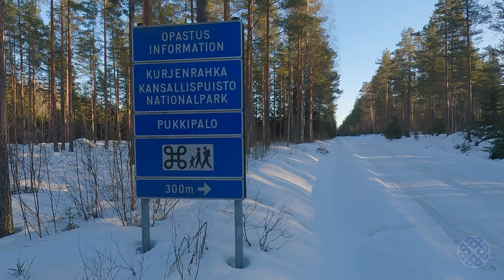Winter Hammock Camp in a Primeval Forest- Pukkipalo Trail, Kurjenrahka National Park, SW Finland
Hi folks!

Welcome along on my newest overnight camping adventure. This time, I am testing my new hammock, the Lesovik Draka, in the beautiful Kurjenrahka National Park in SW Finland.

Kurjenrahka boasts one of the largest protected marsh areas in SW Finland and is home to grey wolves, brown bears, and lynx. Another feature is the primeval forest (in Finnish, aarnimetsä), which means the forest is left to grow completely undisturbed. Some areas have not seen any trees felled for over 150 years.

Leaving the car park at Takapiha, Saksala, I hiked the Pukkipalo Trail to the Takaniitunvuori campsite. Here, I lit a fire, cooked food on a Trangia Triangle, and set up my hammock and tarp shelter for the night. The trip's highlight happened around midnight when the quiet forest was suddenly filled with the eerie noise of wolf howls! I was so startled I forgot to record it! First, one lone voice, then the rest joined in. It's one thing to hear wolves howling in a film or a nature documentary; it's a different experience to hear it when camping alone in a dark, primeval forest at night! It was eerie and wonderful!

 For the record, I purchased all of the gear in my videos with my own money, and my opinions on them are solely mine.

The footage was filmed with a GoPro 11.

Come along with me on my next adventure! You are most welcome!

All the best, Kevin. :-)